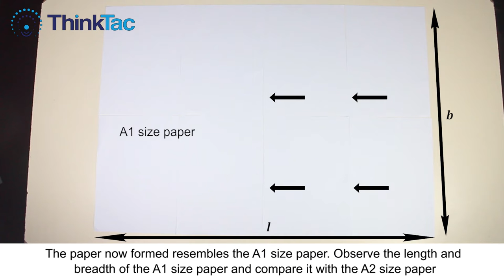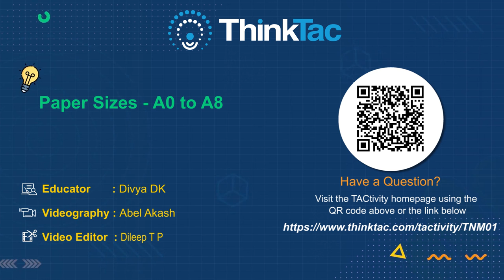Paper Sizes - A0 to A8 | ThinkTac